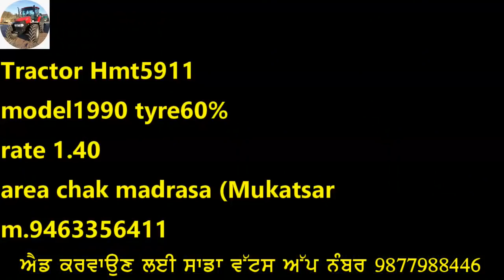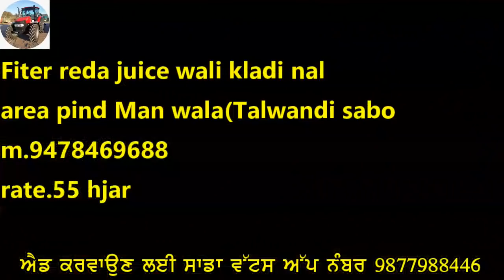5911 ਟਰੈਕਟਰ // ਜੂਸ ਵਾਲਾ ਫੀਟਰ ਰੇੜਾ // ਤੇ 11 ਫੁੱਟੀ ਟਰਾਲੀ ਵਿਕਾਊ ਹੈ ਜੀ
5911 ਟਰੈਕਟਰ // ਜੂਸ ਵਾਲਾ ਫੀਟਰ ਰੇੜਾ // ਤੇ 11 ਫੁੱਟੀ ਟਰਾਲੀ ਵਿਕਾਊ ਹੈ ਜੀ